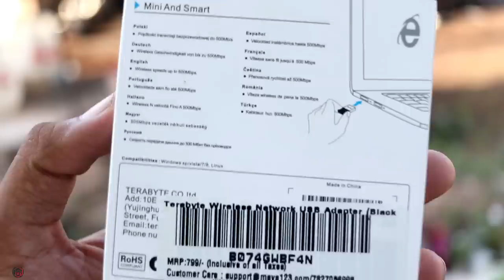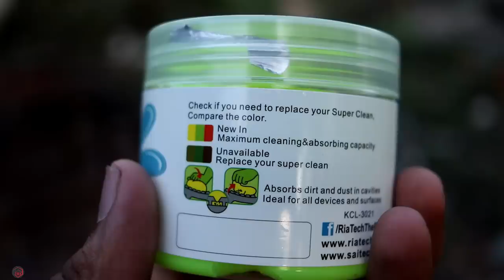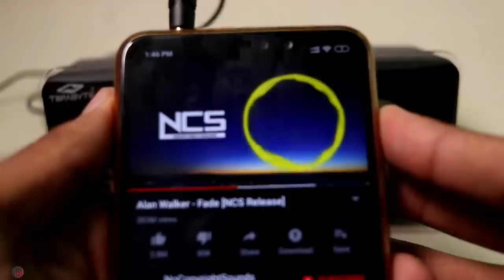5 Amazon Gadgets Under 200 Rupees !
Colour Changing Mug

Mini Wireless USB Adapter

Screen Dust Cleaner Gel

Mini USB2.0 Speaker

Invisible Ink Pen